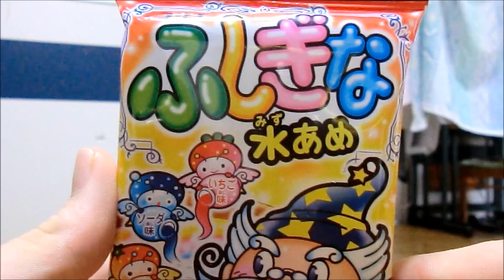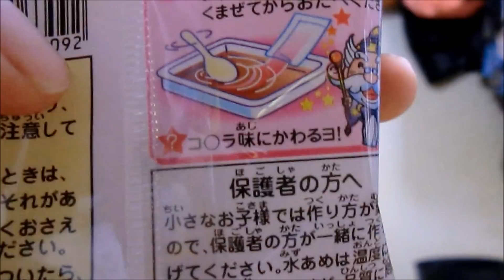ふしぎな水あめ ３つ混ぜたら何の味？ ＰＤＳ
50円ぐらいかな（*^_^*）
評価してネン(^o^)/